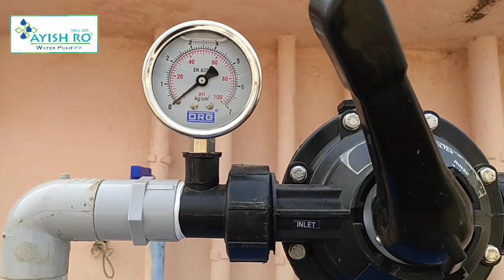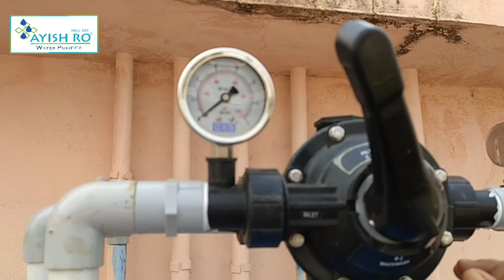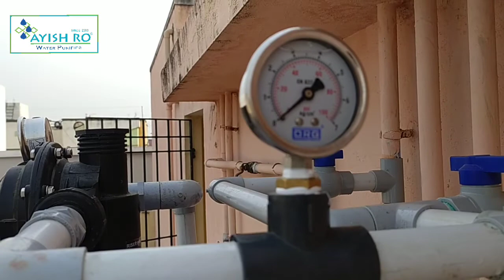PSF# Pre Sand Filter # Working Process Fully Explained in Tamil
Pre sand filter for Dust, Silt, sediment, clody, sandy, water filtration for over head tank